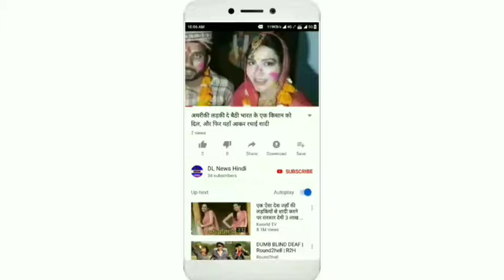आपका डेबिट-क्रेडिट कार्ड आज से हर जगह नहीं चलेगा, नियम बदल गए हैं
16 मार्च यानी दिन सोमवार से हमारे-आपके डेबिट और क्रेडिट कार्ड से जुड़े तमाम नियम बदल रहे हैं. भारतीय रिज़र्व बैंक (RBI) ने ट्रांजेक्शन को पहले से ज्यादा सुरक्षित बनाने के लिए कुछ पाबंदियां लगा दी हैं. कौन-कौन सी पाबंदियां हैं, जानते हैं.

सबसे बड़ा बदलाव ये है कि अब डेबिट और क्रेडिट कार्ड हर जगह नहीं चलेगा. सिर्फ दो जगह चलेगा- एटीएम पर और पॉइंट ऑफ सेल (POS) पर. अब एटीएम तो हम-आप जानते ही हैं. वहां पर कार्ड इस्तेमाल करने के नियम वही हैं, जो अब तक थे
हर वो जगह, जहां आप तुरंत-तुरंत शॉपिंग कर रहे हैं और लगे हाथ कार्ड स्वाइप कराने वाली मशीन से पेमेंट कर दे रहे हैं, उसे पॉइंट ऑफ सेल यानी POS कहते हैं. जैसे कि किसी शॉपिंग स्टोर में, पेट्रोल पंप पर. वहां पर मौके पर ही अपनी खरीदी करते हैं और मौके पर ही अपनी आंखों के सामने कार्ड पेमेंट करके निकल लेते हैं. बदले में इनवॉइस मिल जाती है या अगर मोबाइल नंबर लिंक है तो खट से मैसेज आ जाता है. POS पर भी अब तक कार्ड जैसे इस्तेमाल कर रहे थे, वैसे ही होगा.